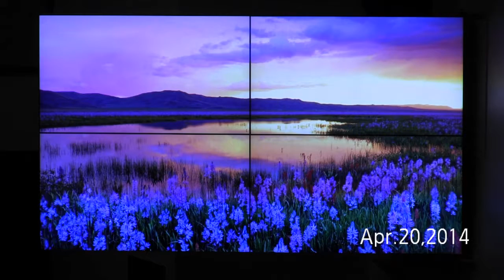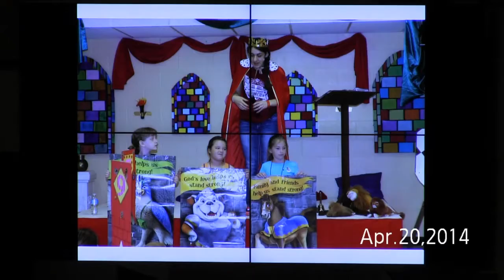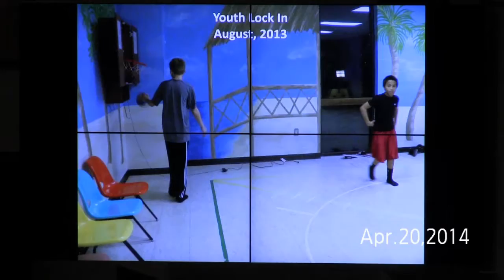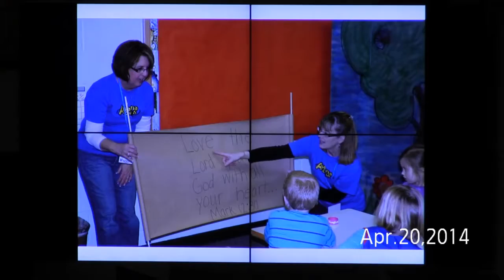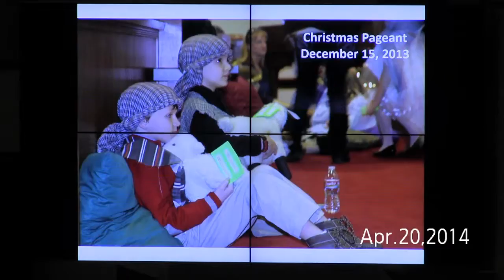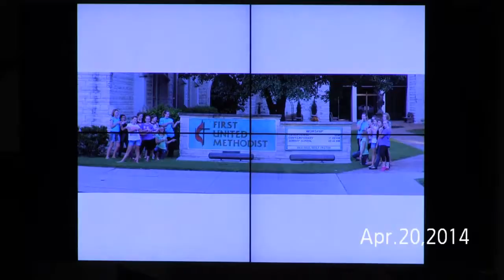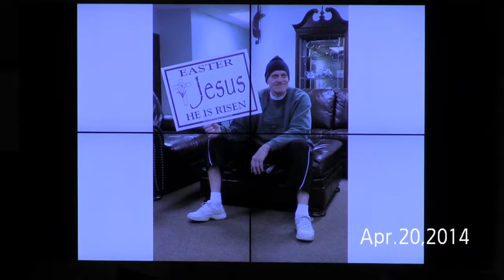900 Service Apr 20 2014